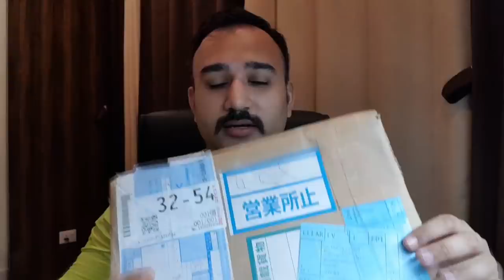Di Ser Kyara Perfume | Natural Perfumes From Japan